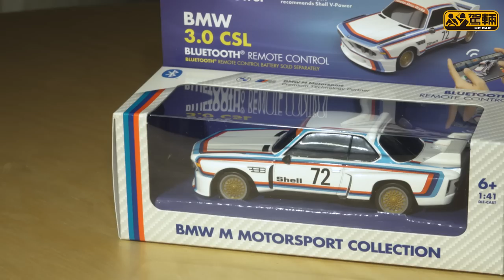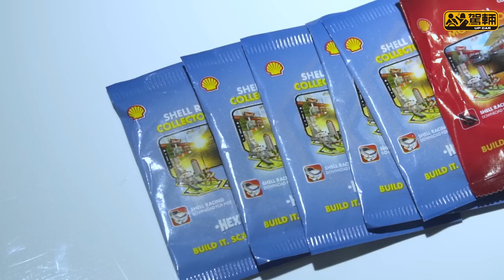【up一件貨】又睇得又玩得，仲可以自訂賽道線上玩，6款SHELL X BMW遙控車真係好好玩！（附設中文字幕）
趁住BMW M Motorsport成立50周年，SHELL最近聯乘BMW推出6款50周年珍藏版1比41遙控模型車，特點之一係可以利用拼圖自訂賽道，跟住喺線上玩㗎！實際係點樣玩？依家就由Lawrence同Avery話俾大家知啦！

如果大家都想擁有呢6款遙控模型車，就即係撳入下面嘅連結，睇吓換購方法及詳情喇！

🎉SHELL X BMW 藍牙®遙控賽車系列．50周年珍藏版獨家換購🎉
活動日期：即日起至2022年11月30日